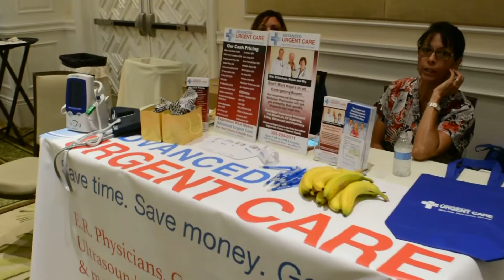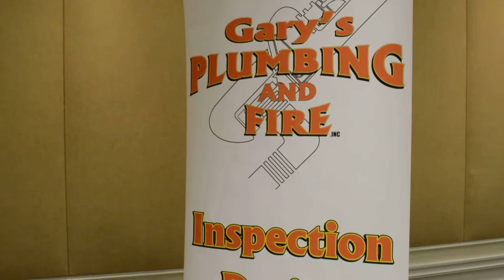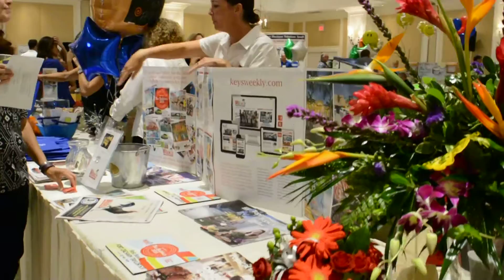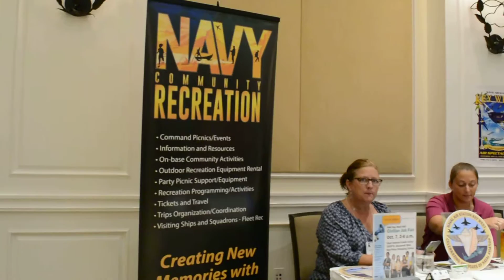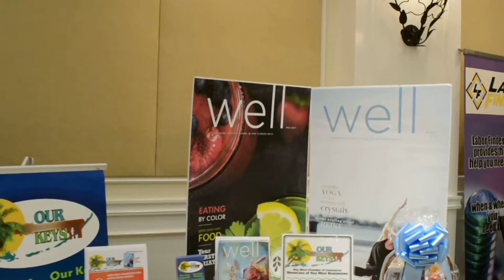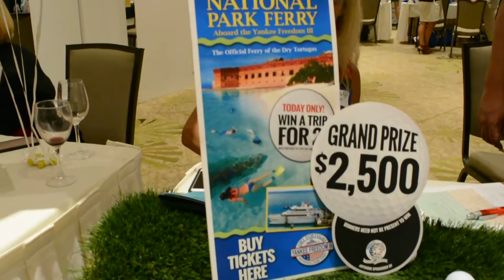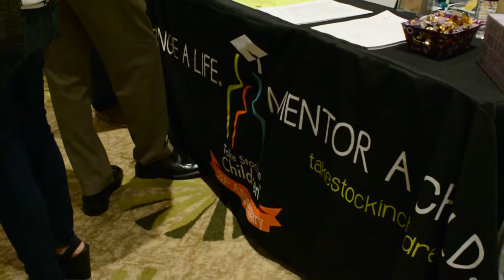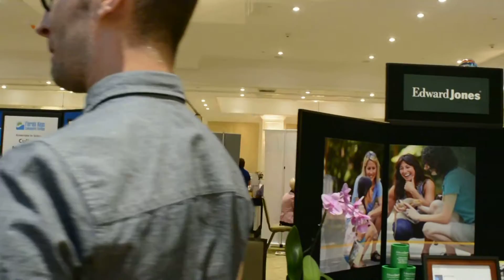Key West Chamber of Commerce Trade Show Sept 2016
Walk through of the September 2016 Key West Chamber of Commerce Trade Show